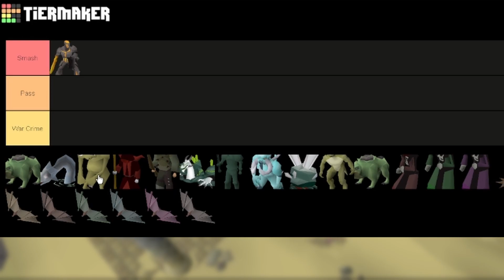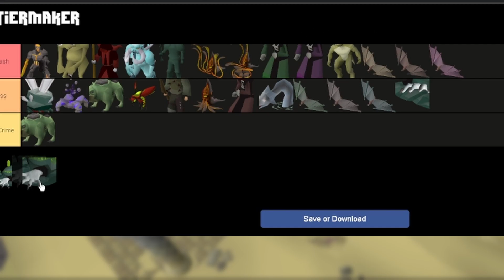Smash or Pass: Chambers of Xeric Edition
I still have strong feelings towards the Murng bat

Sub if you're not already, your sub notification will inspire more videos